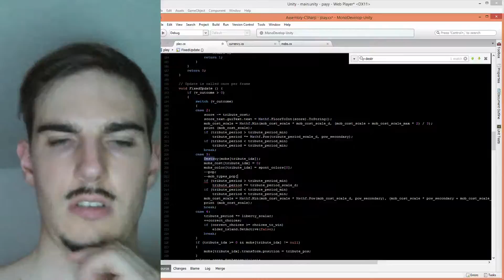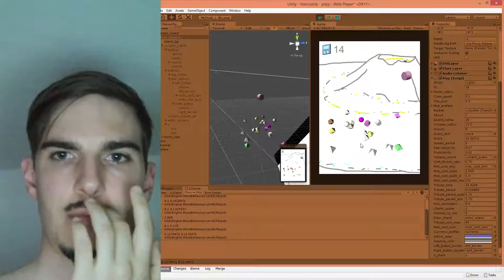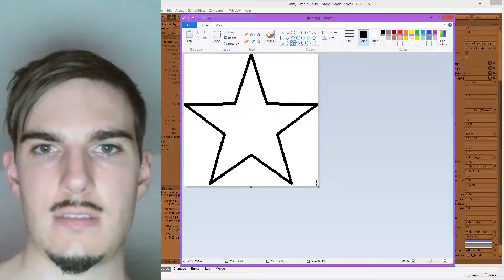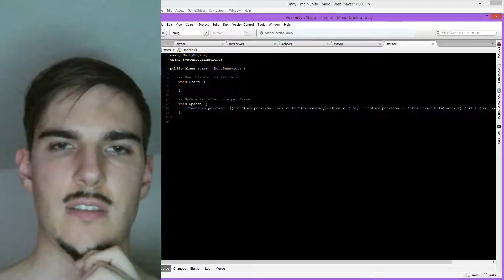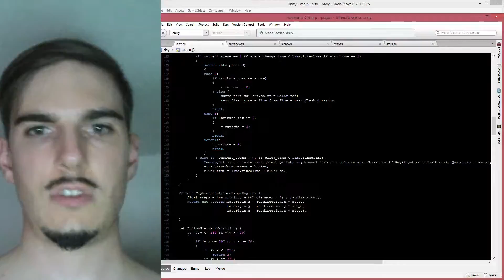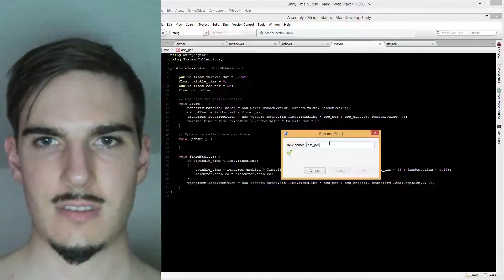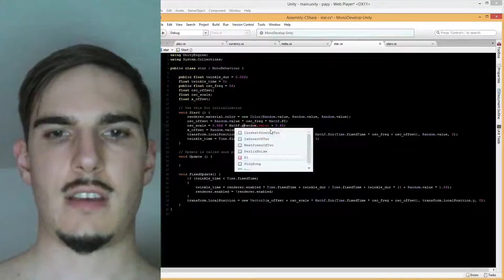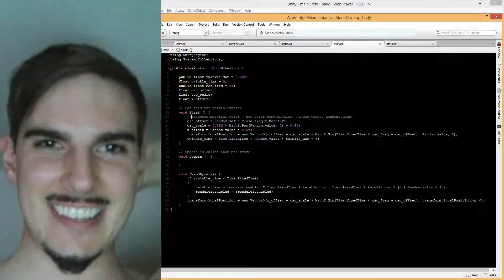payy - race to the deadline [work in progress] - 5 / 6